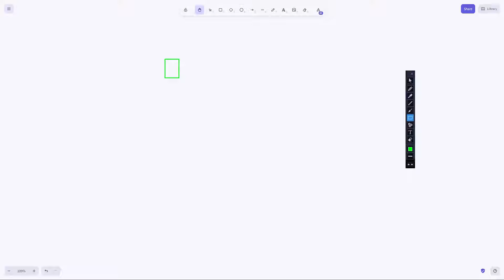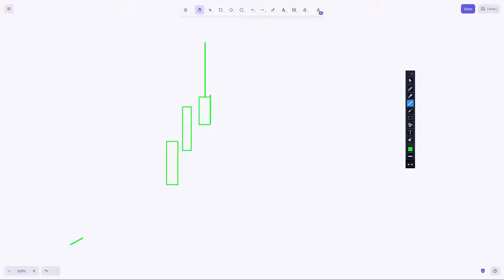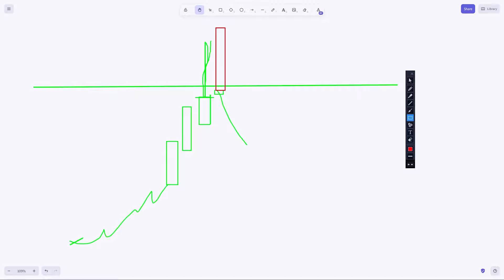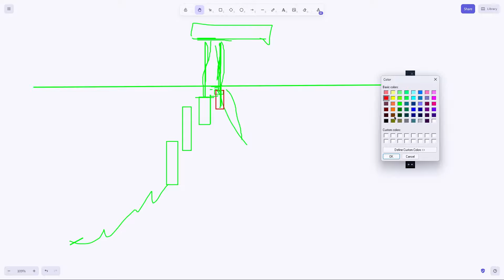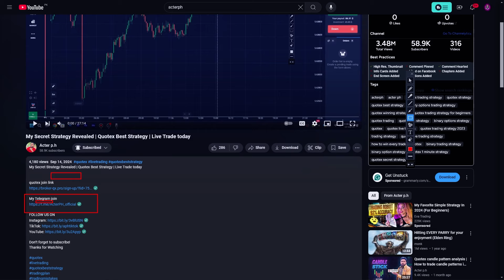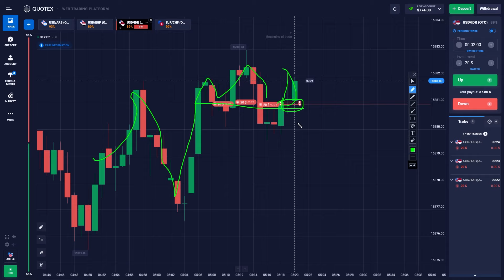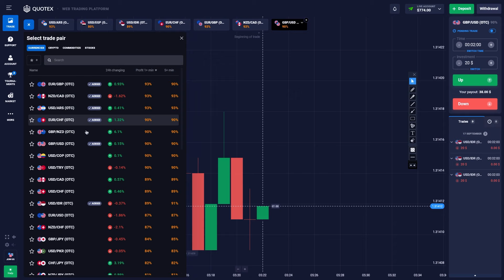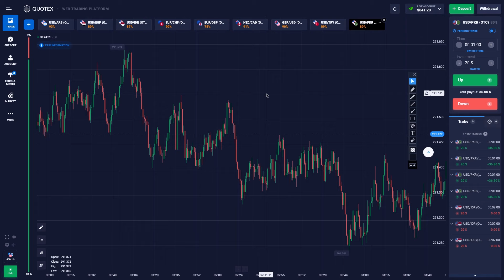Quotex wick reading strategy | Quotex wicks trading strategy | Quotex best pattern strategy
Discover the powerful Quotex wick reading strategy in this informative video. We delve into the intricacies of trading with wicks, exploring how to identify key patterns that can enhance your trading performance. Learn the best practices for utilizing Quotex wicks to maximize your profits and minimize risks. Whether you're a beginner or an experienced trader, this strategy will provide valuable insights to elevate your trading game.